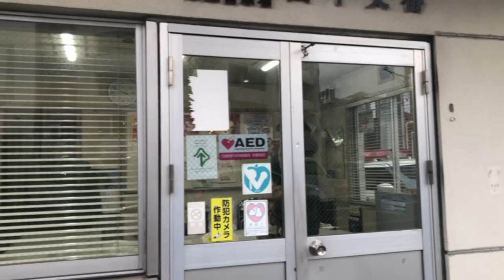2022 11 24 Roy's Vlog #23 - Walking the dogs in Settsu-Motoyama (near Kobe)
Naoko and I walking our dogs around Settsu-Motoyama (near Kobe). We found someone's house keys on the sidewalk so we brought it to the closest 'koban' (mini police stations that they have in Japan).